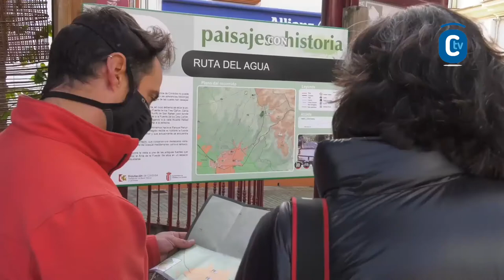SADECO CONTRA LA VIOLENCIA MACHISTA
El presidente de Sadeco, David Dorado, y la consejera de Igualdad, Políticas Sociales y Conciliación, Rocío Ruiz, presentan una iniciativa de Sadeco contra la violencia machista